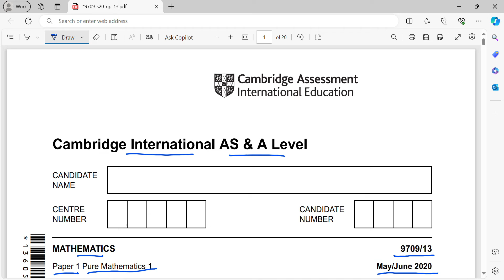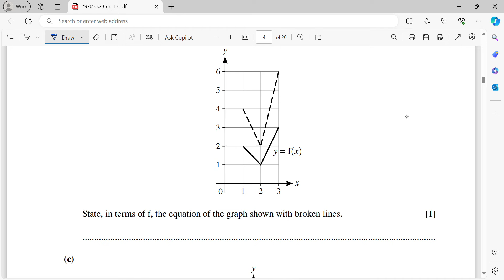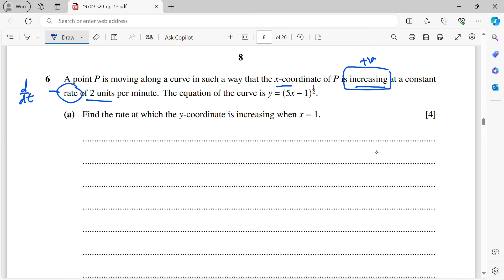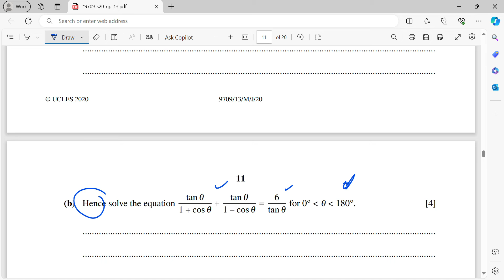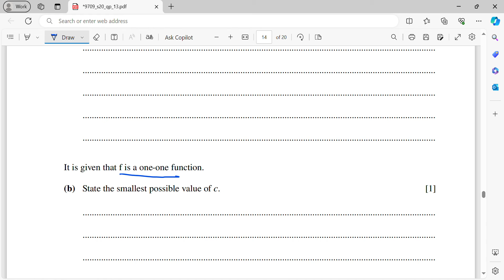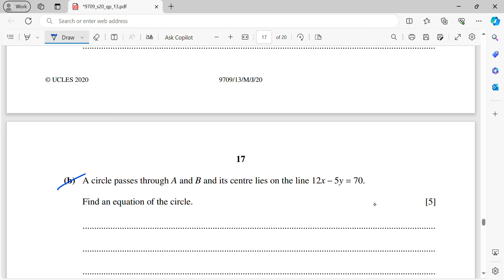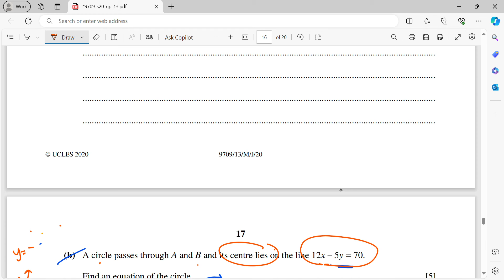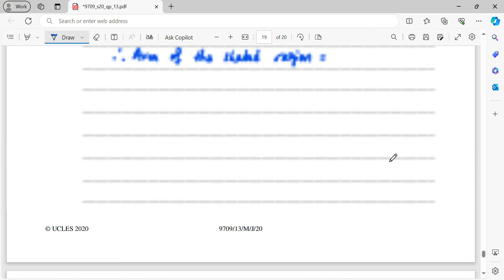Solved CAIE A Level Math Paper 13 for May/June 2020 (9709/13/M/J/2020)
This video shows step by step solutions of CAIE A Level & AS Mathematics Paper 13 for May/June 2020 with code 9709/13/M/J/2020.